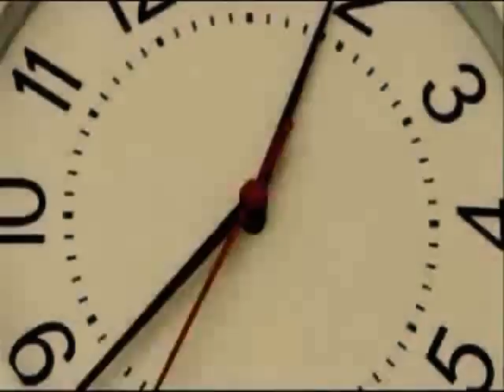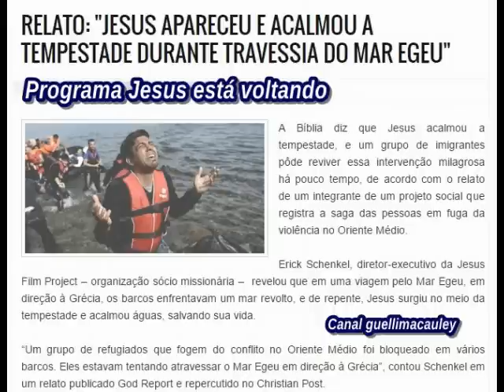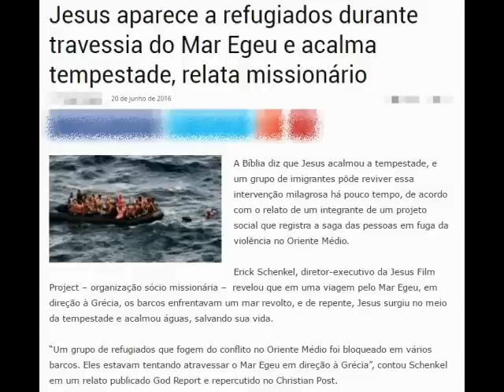Jesus aparece a refugiados que cruzavam o mar Egeu